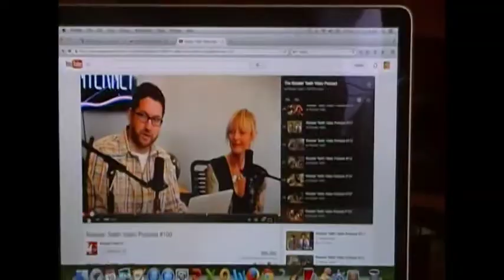Day In The Life 10 10 14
Another day in the life but it was fun.